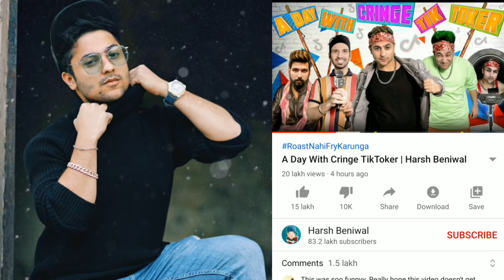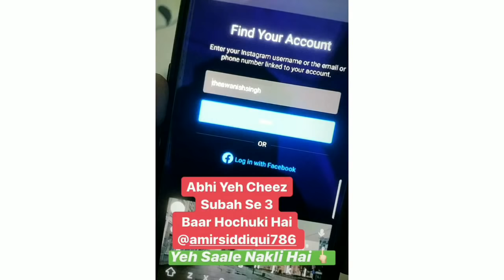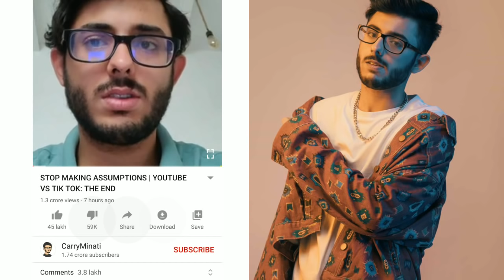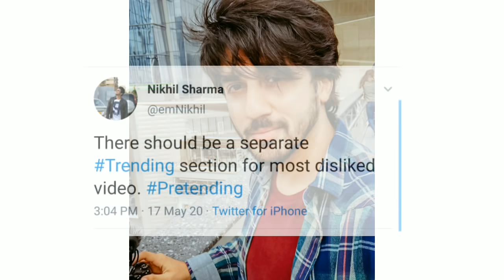Mumbiker nikhil react on Mr. Faisu | Technical Guruji reply | Carry Minati | Round2Hell Final reply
in this video I'm talking about " Amir Siddiqui, Carry Minati, Harsh Beniwal, Awanish Singh, Technical Guruji, Mumbiker Nikhil, Mr. Faisu, Rohit Sharma, Realhit, Beyounick & Round2Hell.

अगर आप हमे कोई NEWS देना चाहते है तो DIRECT INSTAGRAM पर मेसेज कर सकते है अगर आपकी NEWS हमे पसंद आती है तो हम आपकी NEWS पर वीडियो वनायेंगे तथा भेजने वाले को पूरा CREDIT भी मिलेगा।

अगर किसी को हमारे कंटेंट से कुछ PROBLEMS हो तो वो हमे INSTAGRAM या MAIL कर सकता है 2 घंटे से पहले REPLY कर दिया जायेगा।

Queries Solved!
👉 Carry Minati
👉 Carry Minati live
👉 Carry Minati reply to all
👉 Carry minati roast vudeo
👉 Carry minati TikTok roast
👉 mumbiker Nikhil
👉 mumbiker nikhil reply to Mr faisu
👉 mumbiker nikhil reply to Amir Siddiqui
👉 Technical guruji reply
👉 Technical guruji reply to Amir Siddiqui
👉 Technical guruji react on YouTube vs TikTok
👉 Carry minati power
👉 power of carry minati
👉 Harsh beniwal
👉 Harsh beniwal new video
👉 harsh beniwal new TikTok roast video
👉 Round2hell final reply to tiktokers
👉 round2hell reply to Tiktokers
👉 adnan recording Leaked
👉 Amir Siddiqui hacker
👉 Amir Siddiqui hacking Instagram
👉 awanish singh
👉 beyounick
👉 beyounick new video
👉 YouTube vs TikTok
👉  awanish singh Instagram hack
👉 awanish singh reply to Amir Siddiqui
👉  Mr faish
👉 youtubers
👉 Rohit Sharma TikTok video
👉  Amir Siddiqui call recording leaked
👉 carry minati roast
👉 YouTuber vs tiktokers